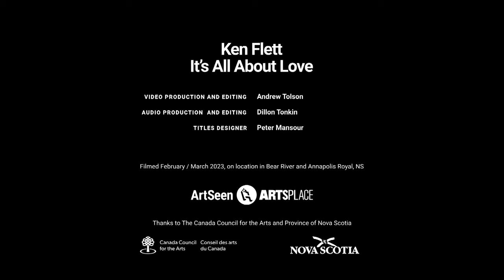Ken Flett: It's All About Love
Ken Flett is drawn to materials that hold a sense of history or storytelling, like a well-worn piece of leather or fabric that has faded from use.

"Discarded objects become part of my repertoire of media from which I create my works. My approach to art is closely aligned with that of the bricoleur , where I draw upon all sorts of everyday items – whatever is at hand – to create.

Regardless of the medium, my work focuses on themes of love, memory, hope, and loss. I am most interested in making the invisible visible through my art and in doing so I honour the stories that would otherwise be lost and forgotten. Recently, I have begun to explore the art form of puppetry where I get to bring together all aspects of my creative practice to consider storytelling anew through this complex medium.”

ArtSeen is a digital venue that showcases contemporary art programming, creators and practices from a variety of artist run and community arts organizations.

An exploration of the processes, minds and concepts that ignite the work of contemporary artists and arts centres.

ArtSeen is managed and maintained by ARTSPLACE  – we are always looking to add to our community of contributing partners.